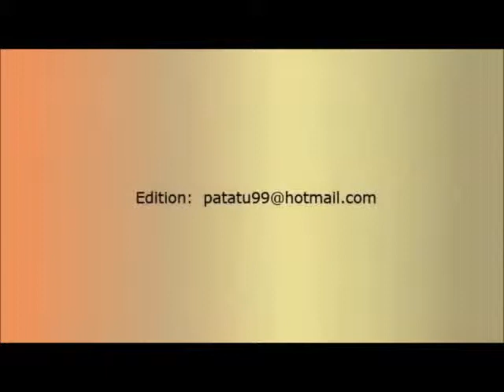The Animals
Mítica cançó dels 60 "La Casa del Sol Neixent", (House of the Rising Sun).